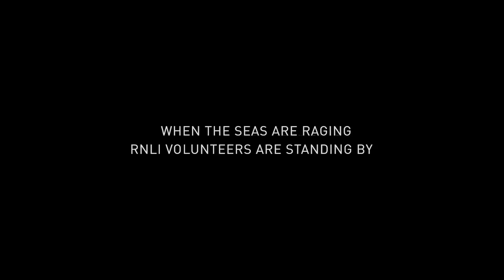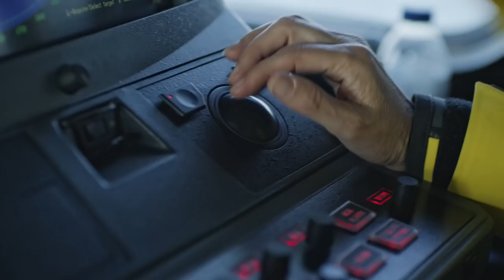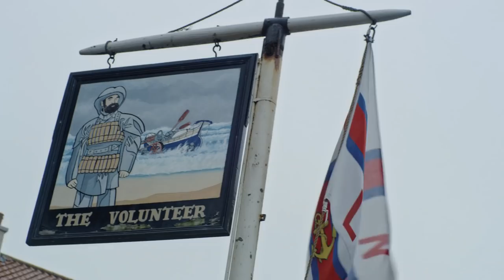Heroes of the unpredictable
Becs, a volunteer at Dunbar lifeboat station in Scotland, and her team are on call 24 hours a day, 365 days a year.

Despite the challenges and the unpredictability of the rescues they face, her commitment has never wavered.

A film by Helly Hansen.